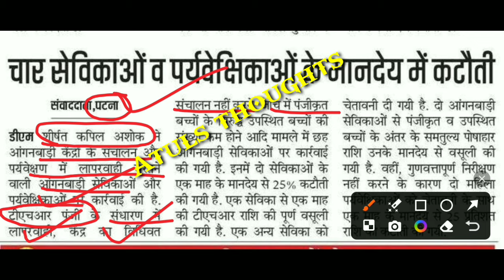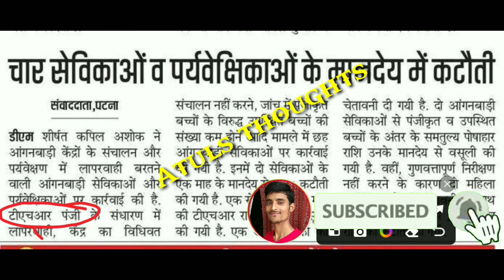सेविका वापस करेगी THR का पैसा | LS और सेविका का कटेगा मानदेय | Patna DM Ka Aadesh | Atuls Thoughts